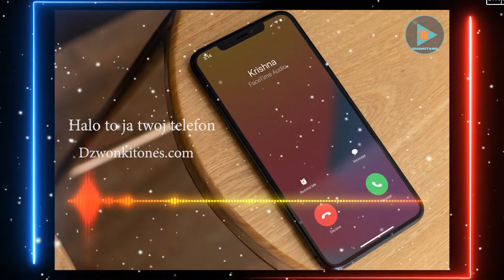Pobierz darmowe dzwonki Halo to ja twoj telefon na swój telefon - Dzwonkitones